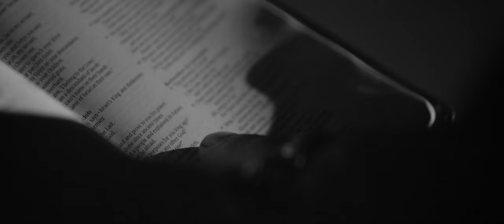Jacob Bryant - Baptized By The River (Official Music Video)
Official Music Video for Baptized By The River by Jacob Bryant

Lyrics:
There’s a crack in the black sky,
It’s startin’ to pour.
Hell fallin’ in the night, water on the rise
Can’t do nothin’ but pray at this point.
Beggin’ God to survive, if you make it out alive,
Gonna be a new man crawlin’ out the other side,

Baptized by the river, baptized by the river.
Black water rollin’ by o’re my soul now I’m
Washed in the blood, away with the flood
Leavin’ sins in my wake thick as Mississippi mud
Baptized by the river in the middle of a thunderstorm.

Heavy lightin’ strikin’ &
The shore’s on fire,
The struggle for your soul feels out of your control
As the water keeps gettin’ higher
So you close your eyes & you fight to find
The strength to keep swimmin’ up towards the light.

Baptized by the river in the middle of a thun

Baptized by the river